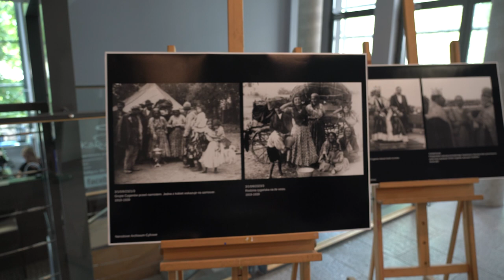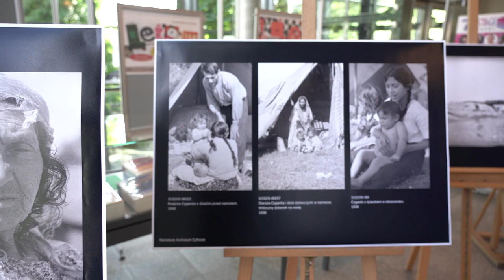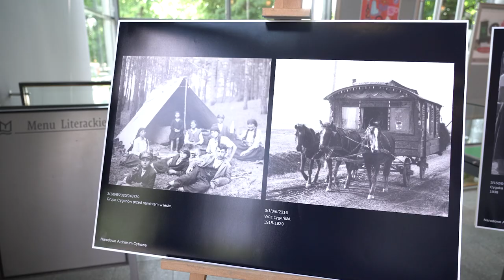Dzień kultury Romskiej w Miejskiej Bibliotece Publicznej w Opolu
Porywają młode dziewczynki na żony, król i starszyzna decydują o najważniejszych sprawach w ich życiu, czy gotują zupę z kurczaka z jabłkami, co jest prawdą a co mitem o Cyganach? W Miejskiej Bibliotece Publicznej odbyło się dzisiaj bardzo ciekawe spotkanie, przybliżające kulturę Romską.